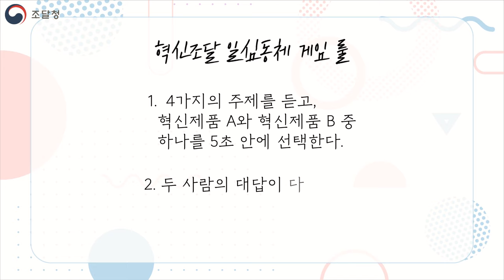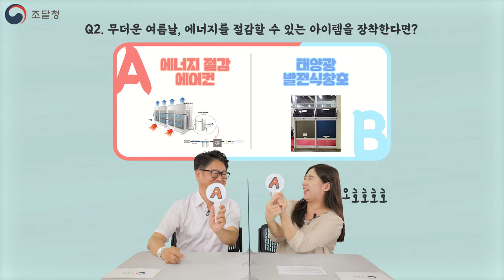조달청의 혁신제품 둘 중 하나만 골라! 혁신제품 일심동체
혁신제품 두 가지 중 하나만 골랐을 뿐인데...
이것도 좋고 저것도 좋으면 어떡하죠?

보면 볼수록 매력적이라 절로 박수가 나는 이것? 바로 조달청 혁신제품인데요.
현업에 종사하는 분들이 직접 혁신제품을 선택해 봤습니다.

🎮조달청 혁신제품 둘 중 하나만 골라!
혁신제품 일심동체, 지금 시작합니다.